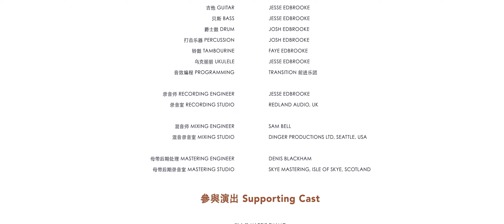Transition 前進樂團 - Gula Melaka 咕啦馬來咔 NEW Theme Song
Gula Maleka - 咕啦馬來咔, a brand new video for the theme song to Shanghai's best speciality tea company.  Music written by Transition 前進樂團 and video shot by Sons of Graham Ltd.

Gula Maleka - 咕啦馬來咔 - Lyrics

Verse 1)

Need a taste of something special
You know it’s been a long hard day
Xin li dou zai xun zhao yi zhong nan yang de mei wei

Coconut or mango or even mocha with some cheese Re dai shui guo pei ban wo everyday

Chorus)

Malteh Malteh Malteh
Nan yang cha nan yang cha
Wo zhi yao drink and take away, yeah

NanYang NanYang NanYang
Gen hai feng qian zhe shou
Wo gan jue shi jie bu yi yang, yeah

Verse 2)

He yi bei mang ye mang guo shuang It’s just the perfect taste
Ma liu jia ye tang nai cha
It will take you far away

Gan shou hai feng hai lang jin sha zai ni de jiao xia Yi bei cha gei ni mei tian hao xin qing

Chorus)

NanYang Malteh

Breakdown)

Gula malaka, gula malaka
Wo men zui hao he de palm sugar Gula malaka, gula malaka
The secret ingredient that we all love

Wo men zui zi ran de palm sugar Gula malaka, gula malaka
Rang zui ba bian hen tian de mi jue

Chorus)